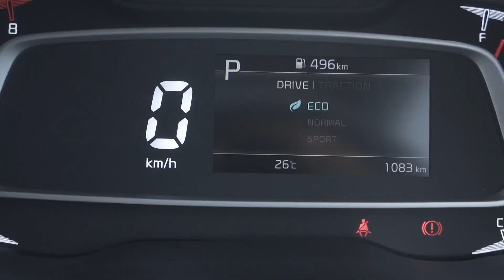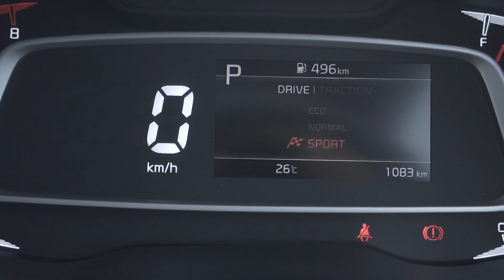Kia Sonet GT Line GTX+ Turbo Petrol DCT Variant Drive Review - Performance | Acceleration | Handling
Kia Sonet GT Line GTX+ Turbo Petrol DCT Variant Drive Review - Performance | Acceleration | Handling | Suspension | Comfort | Roll Over Control | Drive Experience